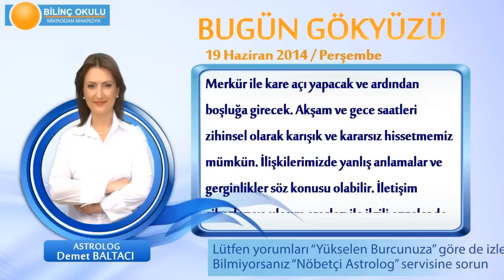YENGEÇ Burcu, GÜNLÜK Astroloji Yorumu,19 HAZİRAN 2014, Astrolog DEMET BALTACI Bilinç Okulu